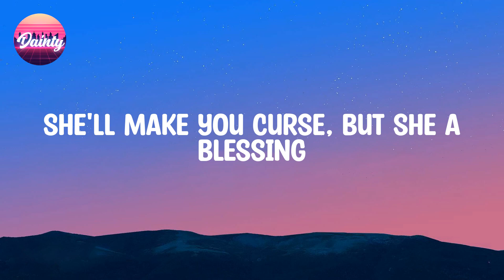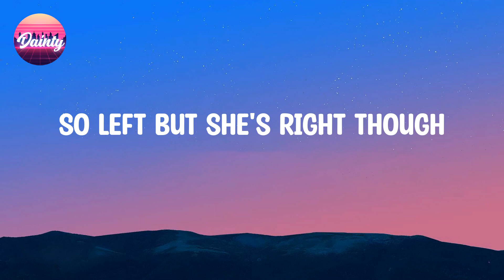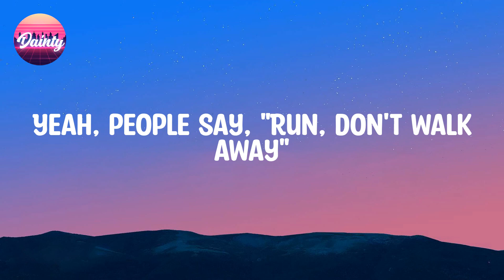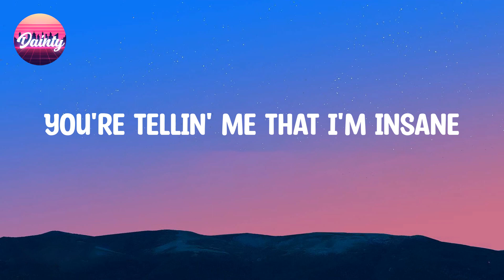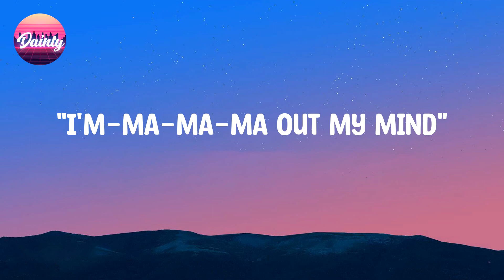Ava Max - Sweet but Psycho (Lyrics)